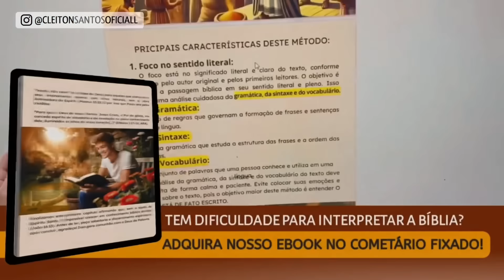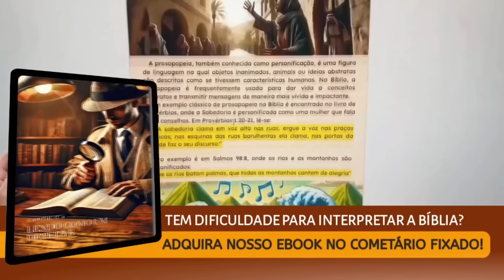JÁ ESTÁ ACONTECENDO EM PERNAMBUCO! A Bíblia DIZ QUE ESSE TEMPO CHEGARIA // NÃO SUPORTARIAM A VERDADE